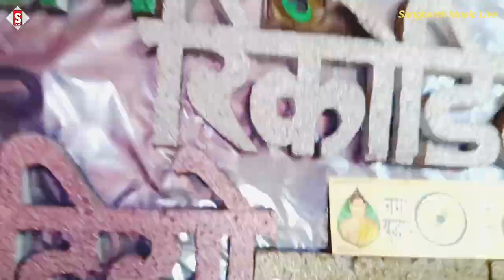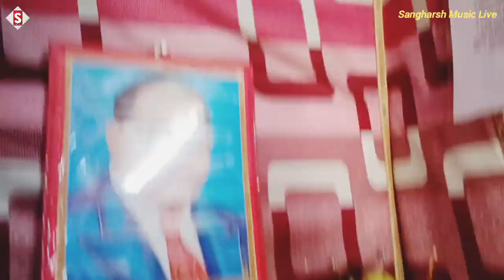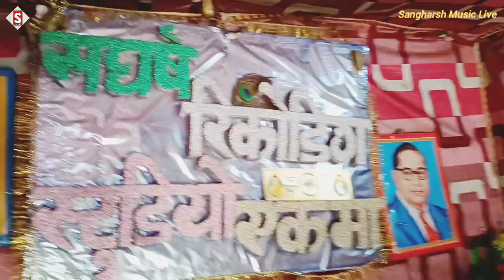live_video | दिल तोड़ दिहलs जान | Dil Tod Dihala Jaan | manisha_mahi New Bhojpuri Bewafai Song2024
live_video | दिल तोड़ दिहलs जान | Dil Tod Dihala Jaan | manisha_mahi New Bhojpuri Bewafai Song 2024

Song - दिल तोड़ दिहलs जान
Album - दिल तोड़ दिहलs जान
Singer - Manisha Mahi
Lyrics - Manish Mastana
♪ ♪ Gaana –
♪ Wynk –
♪ Amazon Music –
♪ Resso –
♪ YT Music -
♪ Hungama –
Comments
Shere